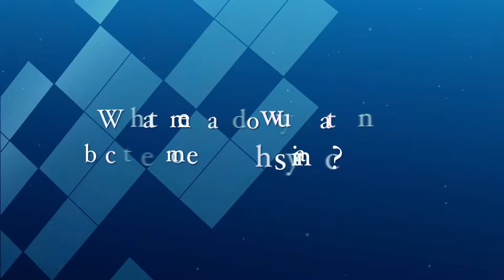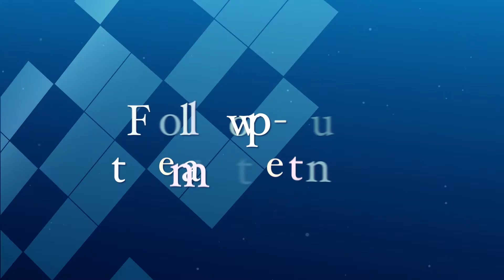How is Bladder Cancer Diagnosed and Treated?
Did you know the #1 risk for bladder cancer is cigarette smoking? Dr. James M. Fitzgerald discusses this as well as other facts regarding bladder cancer, including diagnosis and treatment options.